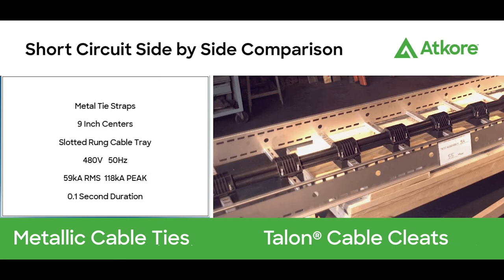Talon Cable Cleats superior to Metal Tie Straps during Short Circuit test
Metal tie straps failed to hold cable mounted to slotted cable rung tray during a short circuit. The same cable installed using Talon Cable Cleats did not fail during the same short circuit test as shown in this is side-by-side comparison.
Talon Cable Cleats Hold the Cables.
Talon Cable Cleats Hug the Rung.